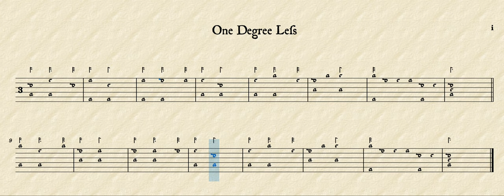One Degree Less